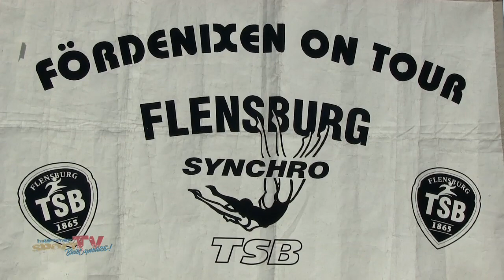Nordostdeutsche + Berliner Meisterschaften in Synchronschwimmen 2018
Es sieht so leicht aus, und bedarf doch so viel Training: Synchronschwimmen ist Präzisionsarbeit. Zur Norddeutschen Meisterschaft, die zugleich auch Berliner Meisterschaft
ist, sind 39 Mädchen und Damen aus fünf Vereinen ins Stadtbad Tempelhof gekommen um hier ihre Meisterinnen in Sachen Eleganz und Harmonie zu finden ...